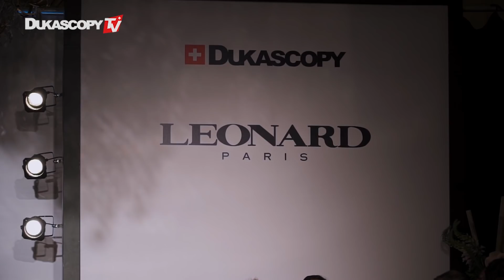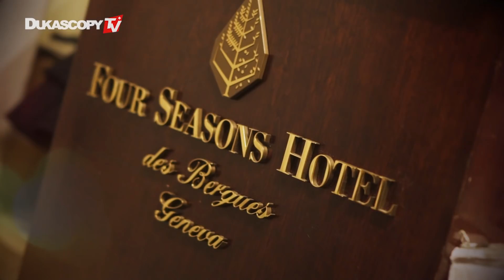Leonard Paris | Geneva Forex Event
This GFE saw Leonard Paris showcasing their master craftsmanship in Geneva, in a truly wonderful show. Giving the crowd a taste of Leonard Paris' signature emblem... The Orchid

Participate in Miss Dukascopy beauty contest and win luxury shopping in Geneva